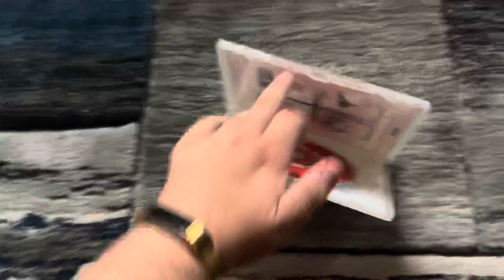Do you have this DVD? #76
Do you have this DVD, which is Some Mothers Do ‘Ave Em: The Christmas Specials from 2004?

Most of the content shown in this video is owned by someone else, or specifically me. This is being uploaded for preservation and entertainment purposes only. Please do NOT steal this video without permission, and if you comment using curse words (e.g. F***) or call me by my real name or tell me where my suburb is, then I'll remove them and block you forever! Also, don't even think about taking requests for future Do you have this VHS/DVD/Blu-Ray/4K Ultra HD? videos or DVD/Blu-Ray reviews OR anything else that I did in the past because it'll get worse!